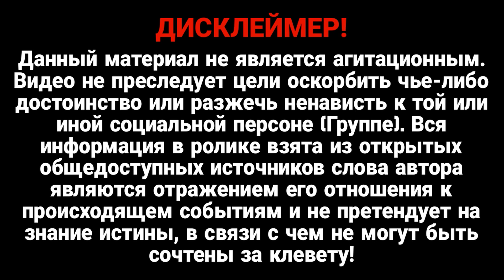Залпы по России! Этот день настал – перешли границу? Карма в действии – месть за осмотр!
В Брянской области России пожаловались на уничтожение пусковой установки С-300.